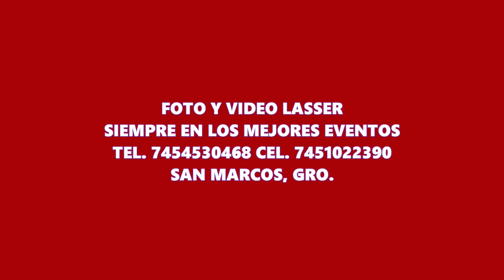REMOJO DE NOVIOS SHERLYN Y BRICIO. SAN MARCOS, GRO. 5 abril 2024